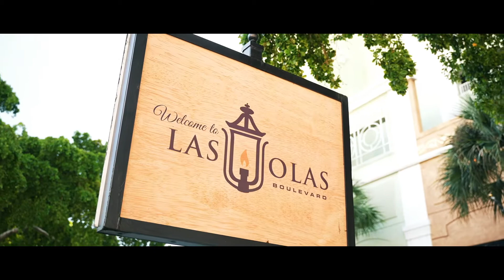Santa Sightings in Greater Fort Lauderdale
Thanks to Winterfest, there will be Santa sightings all over Greater Fort Lauderdale this year, with the jolly fellow “popping-up” at various locations through the season, offering socially distanced waves and plenty of holiday magic.  Winterfest, known for producing the annual Winterfest Boat Parade, knows everyone needs a huge dose of holiday spirit this year and is bringing Santa to town in grand fashion. To track Santa, download the Winterfest Boat Parade app, which will offer a 10-minute notification on his whereabouts.